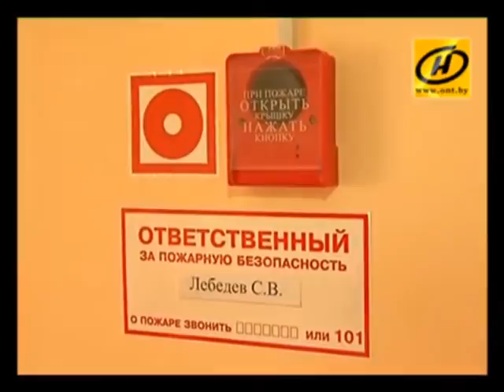Видеонеделя в Национальном пресс-центре 25.08.2014-31.08.2014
Обзор пресс-мероприятий 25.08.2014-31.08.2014 в Белпрессцентре, подготовила Юлия Кобец